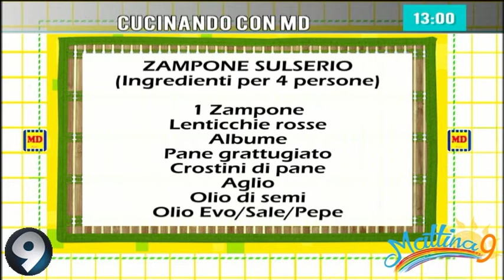Zampone Sulserio: Cucinando con Md Mattina 9 17/12/2019